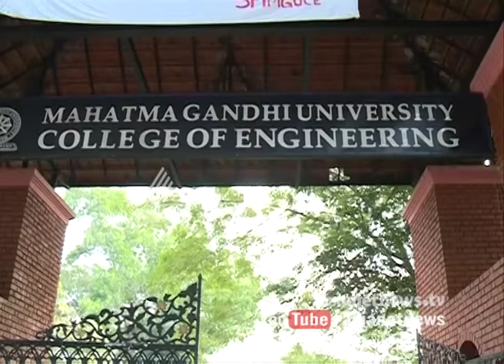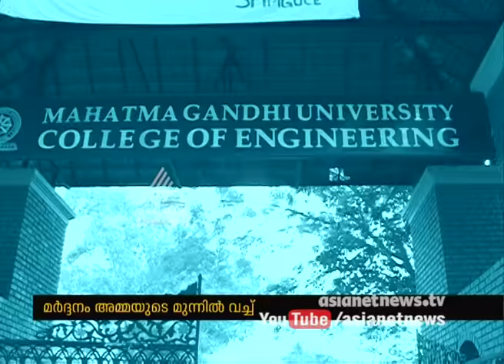Seniors brutally beat junior students in Idukki Muttom engineering college | FIR